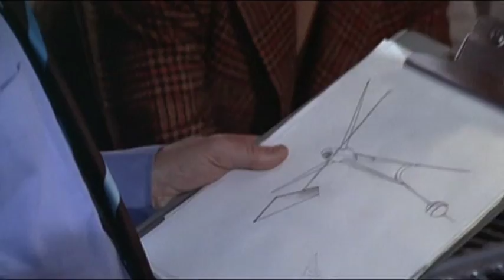SHANE RIMMER highlights.mov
A video showing highlights from Shane Rimmer's career